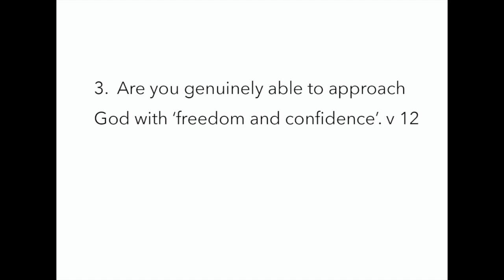Friday 21st August 2020 Bible Study